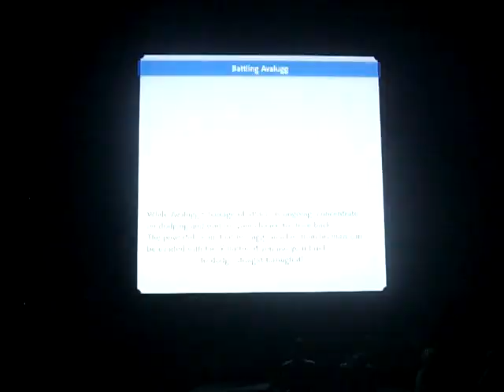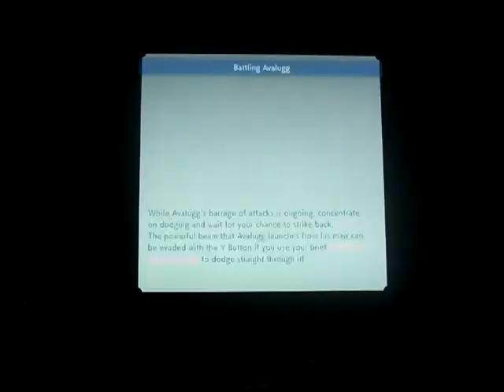Pokemon Legends: Arceus playthrough part 107: that's all the Lords quelled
Part 107 of my playthrough of Pokemon Legends: Arceus